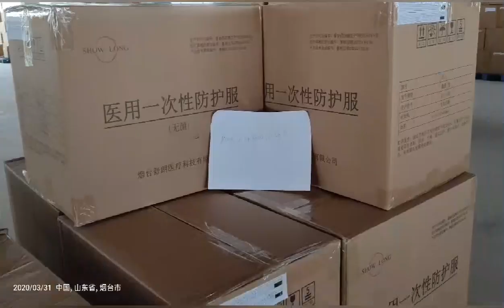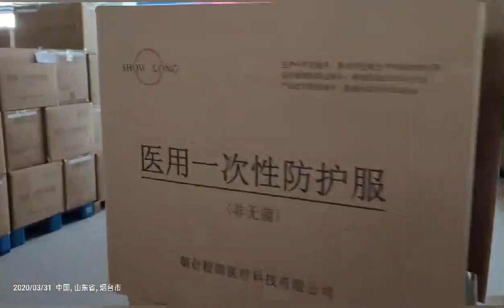protection clothing coverall,protection suit disposable coverall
best wishes
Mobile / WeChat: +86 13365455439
FDA, CE certification,big amount stock, daily capacity 100,000 pieces